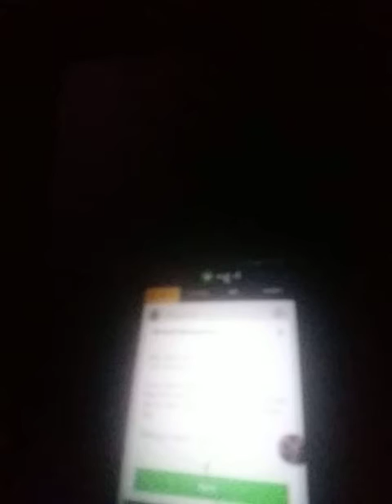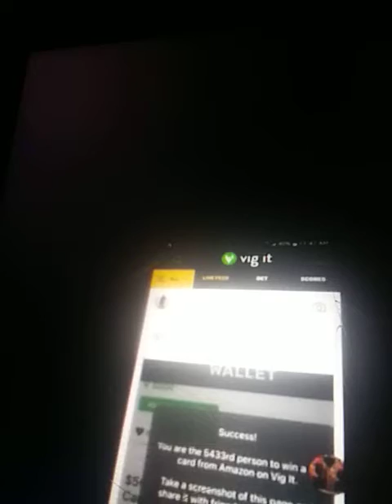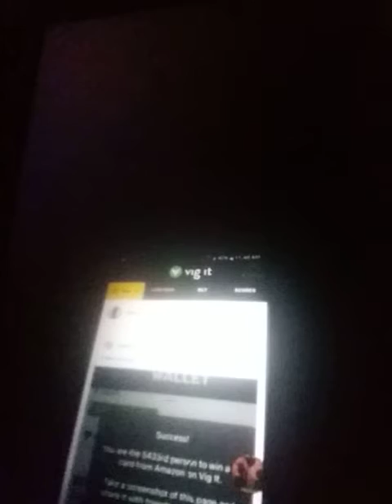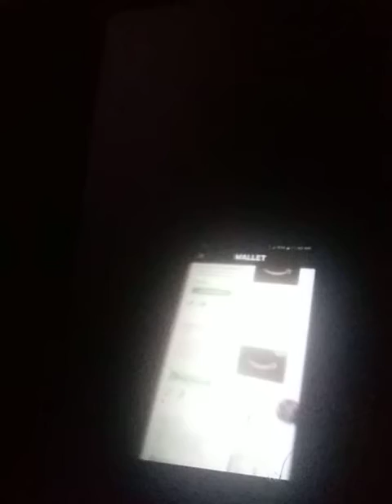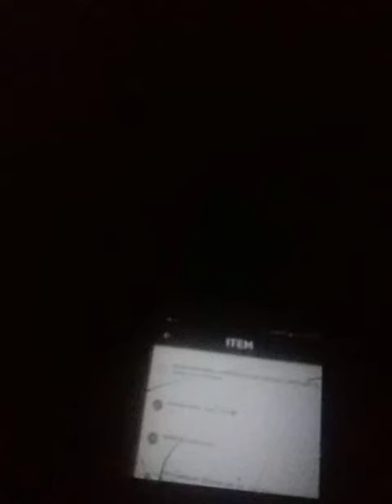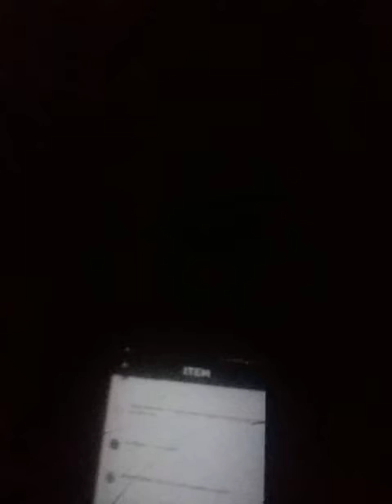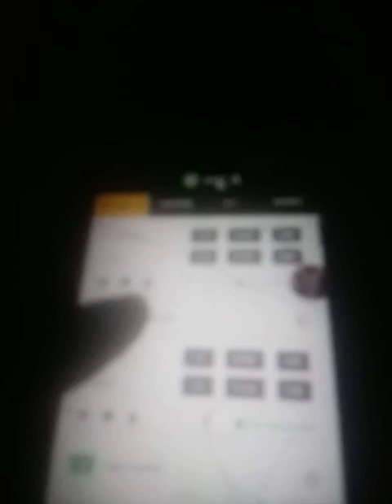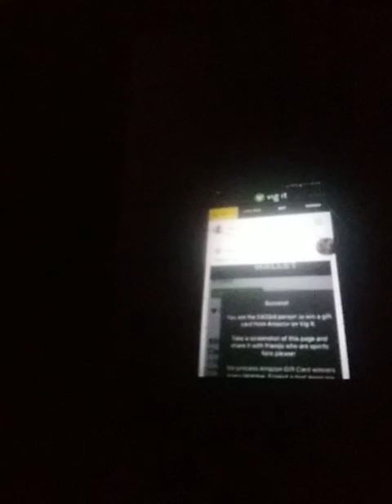VIGit is a 😎 App 🤑🏉🏀⚽⚾